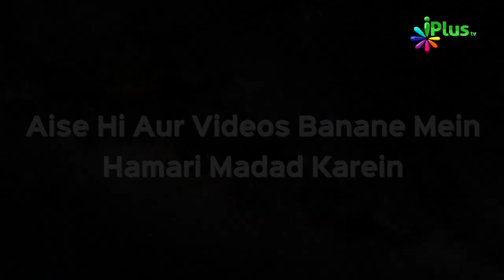Masjid Ki Taameer Zaroori Baatein | Jannat Mein Le Jaane Waale Aamaal 12 | Shaikh Dr. Tariq Madani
Masjid Ki Taameer Ke Taalluq Se Zaroori Baatein | Jannat Mein Le Jaane Waale Aamaal 12 | Shaikh Dr. Tariq Madani | iPlus TV